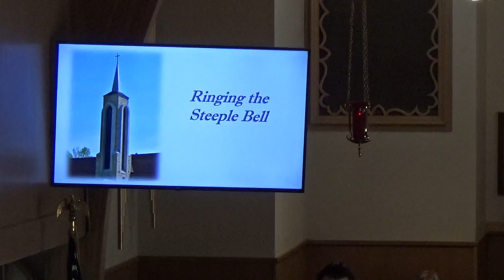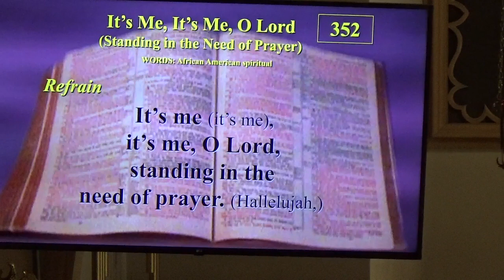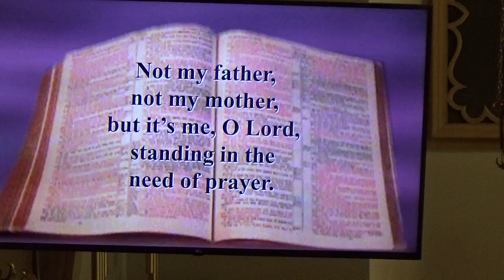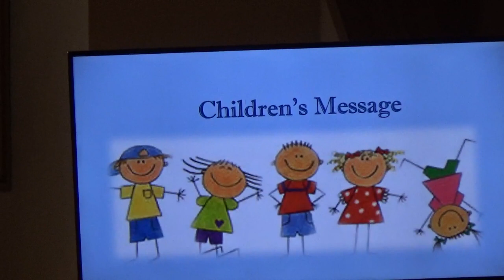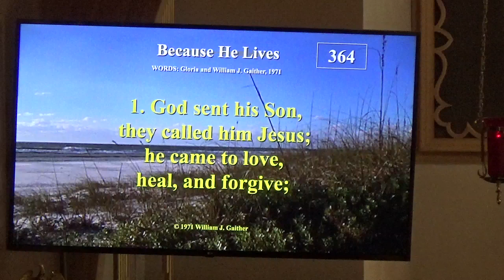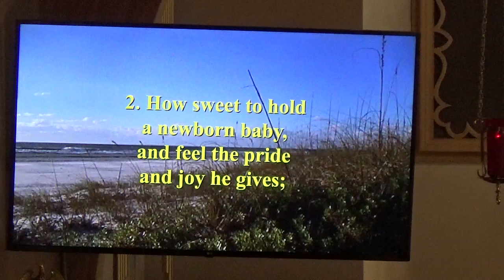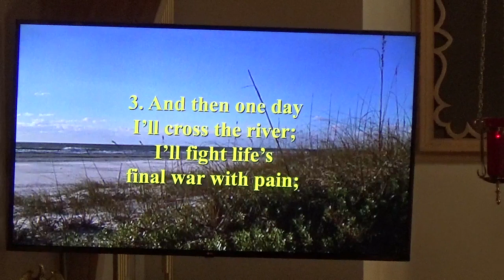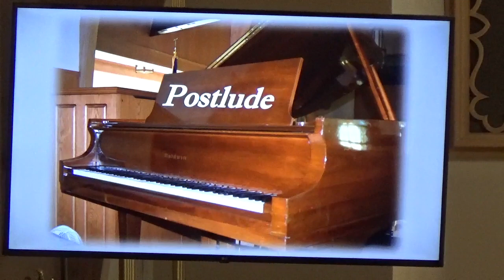Sunday, May 12, 2024 Burning Anger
Acts 7:54-60 Is anger a sin?